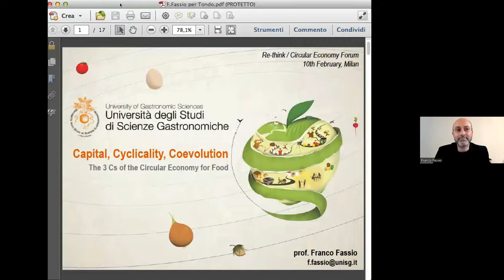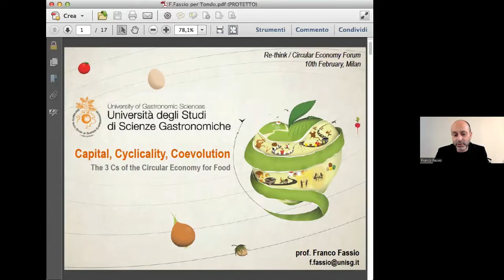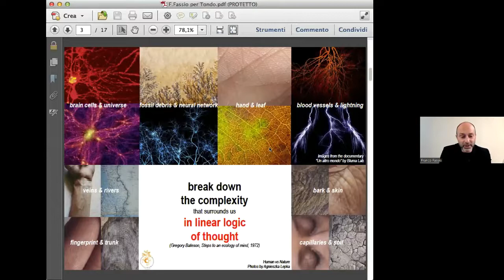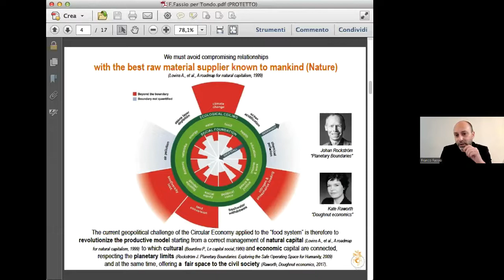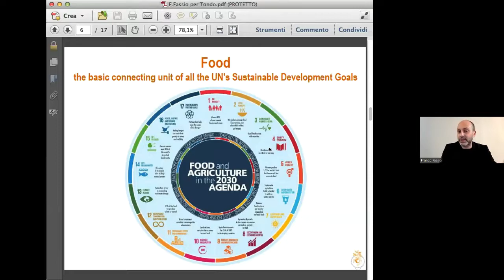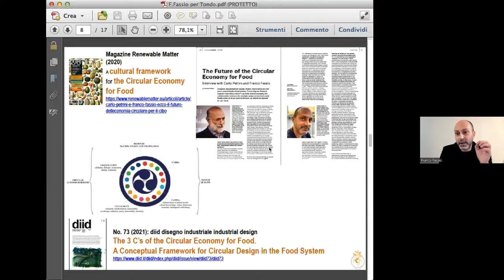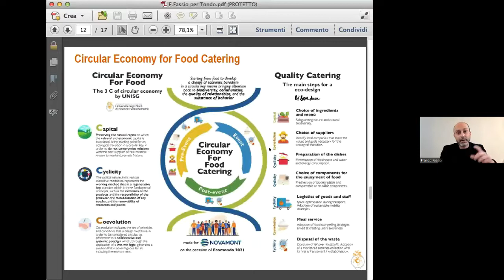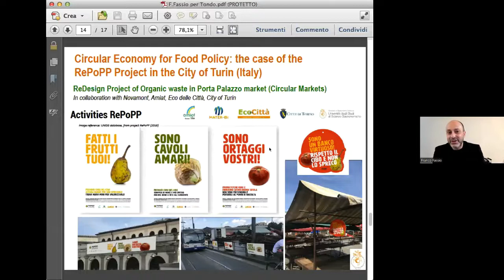Franco Fassio, Professore associato all’Università di Scienze Gastronomiche di Pollenzo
Title: Capitale, Ciclicità, Coevoluzione

Abstract: Nel settore alimentare, l’economia circolare è presentata come pratica sostenibile per porre rimedio ad alcune delle più grandi sfide dei giorni d’oggi, come la crescita demografica, l’uso inefficiente di risorse, gli impatti ambientali su clima, suolo, oceani e lo spreco alimentare. Tuttavia, analizzando molteplici casi studio di aziende che dichiarano di mettere in campo azioni di economia circolare nel food system emerge che il nuovo paradigma economico rischia di diventare un modello che favorisce un approccio manipolativo del rifiuto, situazione che paradossalmente potrebbe portare a un’accelerazione dell’obsolescenza programmata. È una deriva che non possiamo permetterci. Un approccio sbagliato alle problematiche che caratterizzano il food system, avrebbe ripercussioni negative su biosfera, società ed economia. L’attuale sfida geopolitica del food system è quindi quella di rivoluzionare il modello produttivo partendo da una corretta gestione del capitale naturale, a cui è associato quello culturale ed economico, rispettando i limiti planetari ed offrendo al tempo stesso uno spazio equo alla società civile. La complessità del sistema alimentare richiede una prospettiva transdisciplinare che definisca le caratteristiche di un paradigma economico fondato su relazioni di valore. Che parta dal preservare quel tessuto ecologico che sostiene la vita sul nostro pianeta e che l’uomo sta divorando con incredibile voracità. Generare un nuovo quadro concettuale che colga le esigenze della società civile, del sistema produttivo, del contesto ambientale, della circolarità e dello sviluppo sostenibile, è un obiettivo fondamentale da perseguire con la finalità di sostenere una transizione ecologica che su basi scientifiche ambisca ad un’applicazione reale. Con questo scopo sono nate le 3C della Circular Economy for Food - Capitale, Ciclicità, Coevoluzione - una traiettoria che ambisce ad essere inclusiva, semplice nella sua narrazione, complessa nella sua articolazione, da percorrere ognuno con i propri mezzi ma condividendo il traguardo.